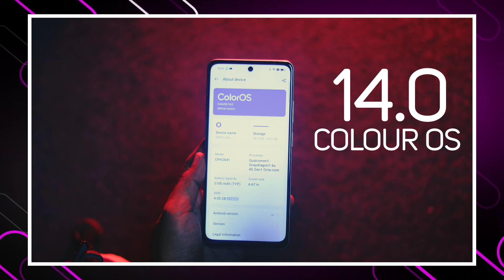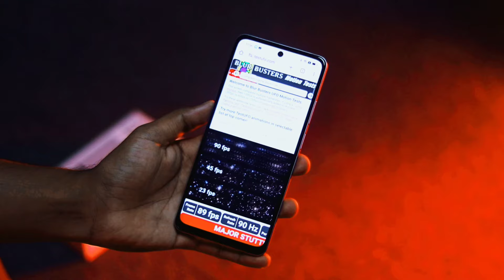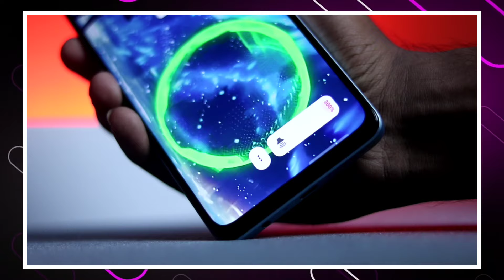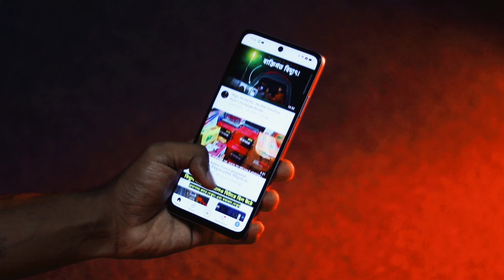Oppo A3x | Oppo A3x review | সাদা কে সাদা🤍 কালো কে কালো 🖤 | oppo a3x 4g bangla review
shop name : মদিনা টেলিকম
ঠিকানা : জামগড়া ফ্যান্টাসি কিংডম নাজমুল প্লাজা আশুলিয়া সাভার ঢাকা

For any advertisement please contact below mail

যেকোনো বিজ্ঞাপনের জন্য যোগাযোগ করতে পারেন নিচের মেইলে

#অনলাইনে যে কোন মোবাইল কিনতে আমাদের সাথে যোগাযোগ করুন